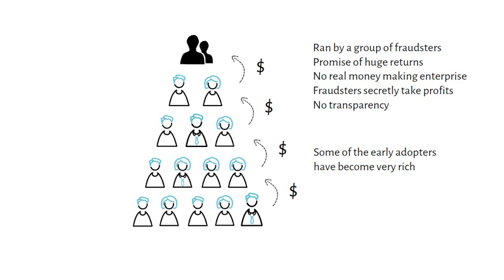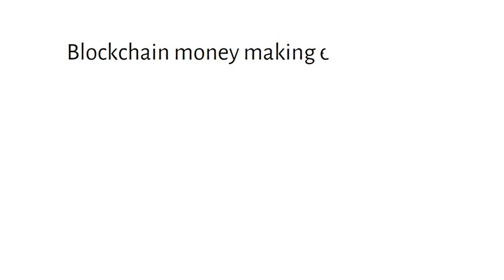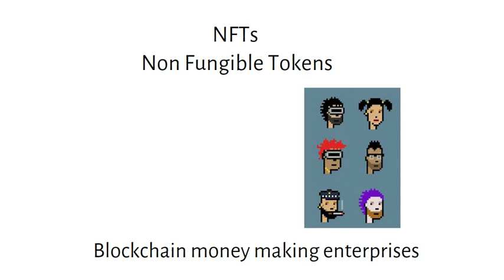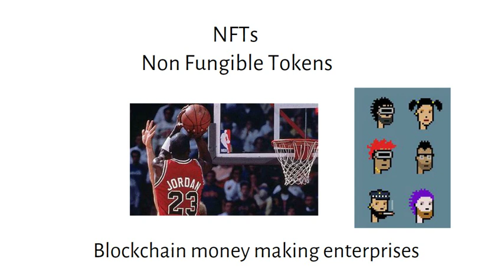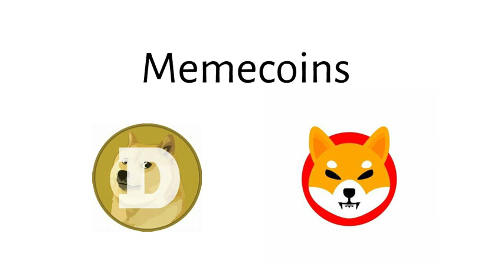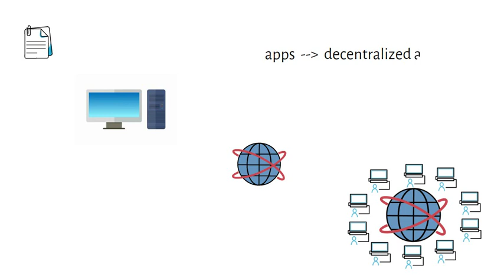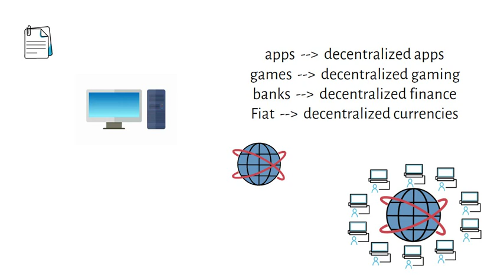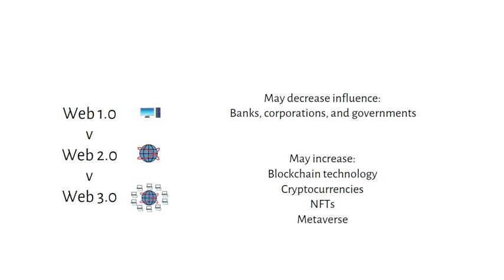Are Crypto and Blockchain Technology a Ponzi Scheme? Ponzi scheme explained, bitcoin scam?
Ponzi schemes explained, cryptocurrencies a giant scam? What about memecoins?

I will explain pyramid schemes as well, Ponzi exposed
what about memecoins?
Do Crypto or Blockchain Technology have the elements of a Ponzi Scheme:
Ran by a fraudster or group of fraudsters
Promise of huge returns
Lack of a money making enterprise
The Fraudsters are secretly taking profits
Lack of Transparency